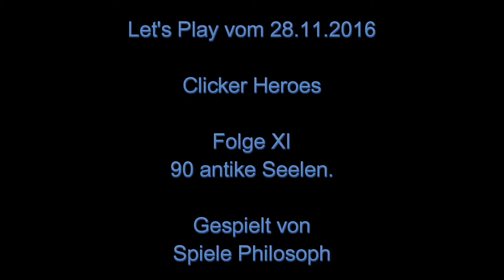Let's Play von Clicker Heroes - Folge XI - 90 antike Seelen.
Mit dieser Transcension bei Clicker Heroes habe ich inzwischen 90 antike Seelen zusammen. Mal sehen ob es bis zu nächsten Transcension wieder zwei Monate werden. Mit den Auto Clickern könnte es wieder etwas schneller gehen.